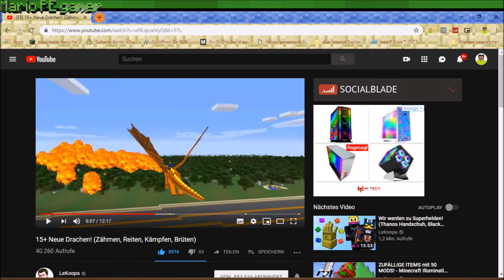Mein Modpack für 1.11/12?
Heute:
Eine Blitz-einfall...

Unterstützt-Mich!
Ihr könnt mich unterstützten in dem ihr meine Videos teilt und sie bewertet...